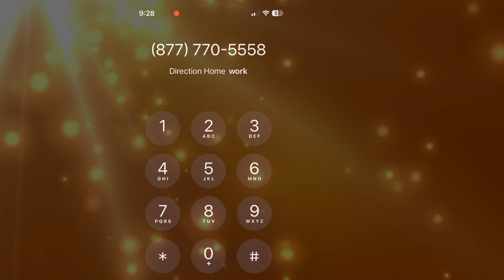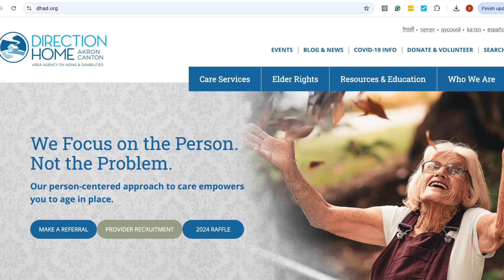Stark Story Juli's Journey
In this heartfelt video, Juli shares her journey with Direction Home, which provided essential support during her mother's battle with dementia and her passing. Now, with the help of Direction Home, Juli can assist her father in staying at home with the care he needs. Watch as she explains how their services, along with a newly received digital tablet, have impacted her and her family.